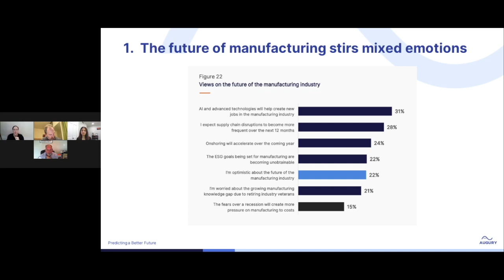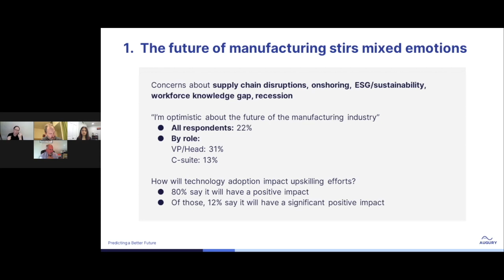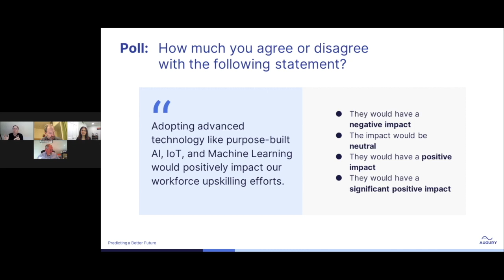What Does the Future of Manufacturing Look Like? | The State of Production Health 2023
Are digitization, connected teams, and AI bringing efficiency and opportunity to manufacturing? Or are tech adoption and production concerns still standing in the way?

Augury survey of 500 global manufacturing leaders to learn more about their top challenges and successes. Download the report to get up to speed on the current state of Production Health and see how your organization compares to industry peers

Join the Augury community on social